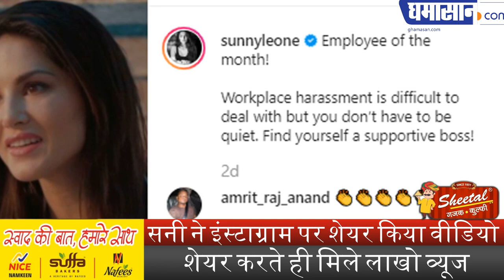Sunny Leone के इस Video ने Social Media पर मचाई सनसनी | Sunny Leone speaks on Women Safety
Sunny Leone ने Instagram पर Share किया Video,
शेयर करते ही मिले लाखो व्यूज